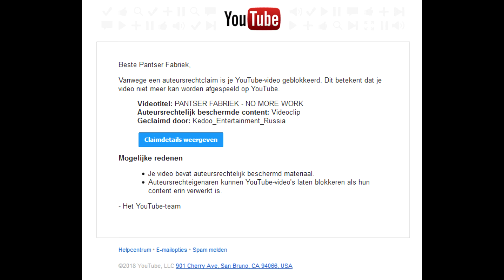Pantser Fabriek No More Work - Reloaded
Thanks Youtube!